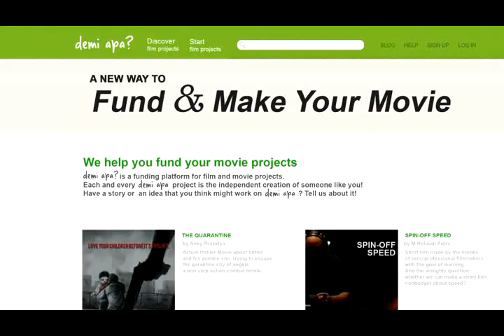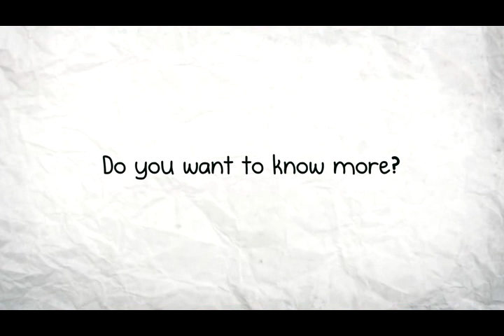Trailer Demi Ucok (di bioskop mulai 3.1.13)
komedi menyentuh tentang seorang cewek Indonesia modern
yang ingin mengejar mimpi, tapi disuruh-suruh kawin oleh emaknya